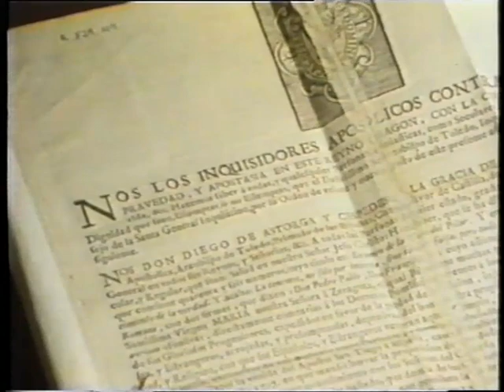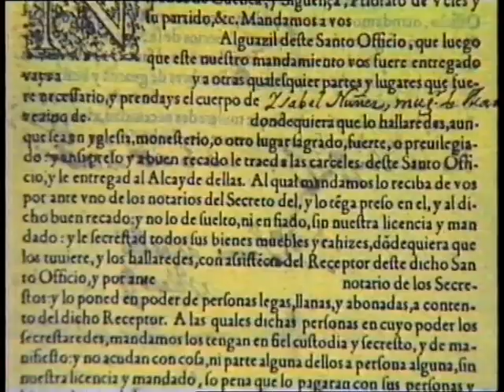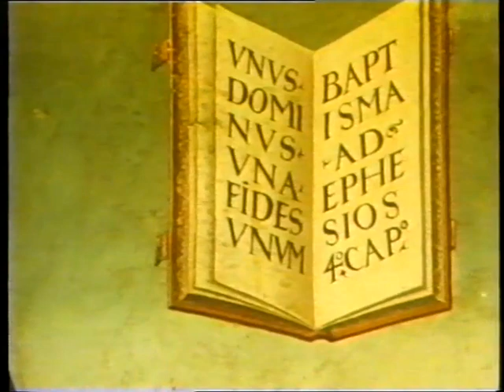La inquisición - La Tabla Redonda - TVE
Dirección y presentación: Francisco de Oleza Le-Senne
Invitados: Ricardo García Cárcel, Henry Kamen, Heleno Saña, Teresa Prieto y José Antonio Escudero